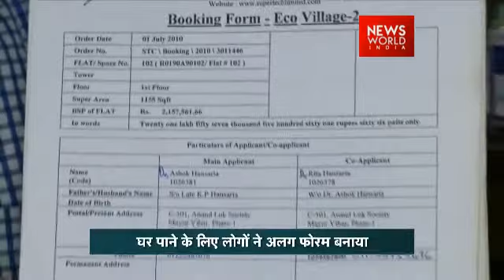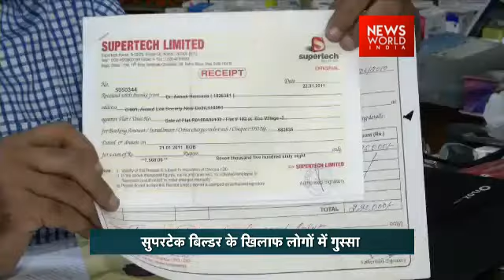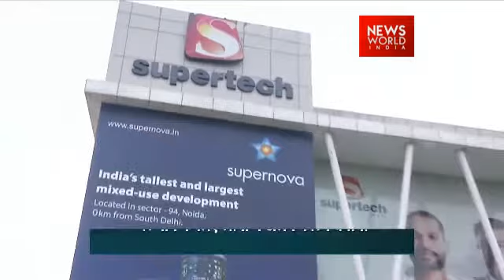Are You Being Cheated By Your Builder This Forum Will Help You!